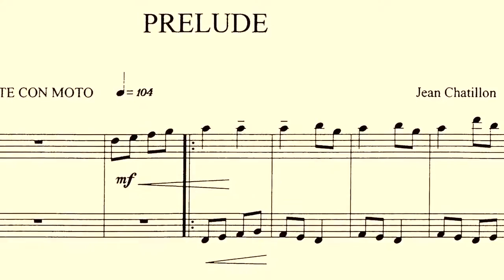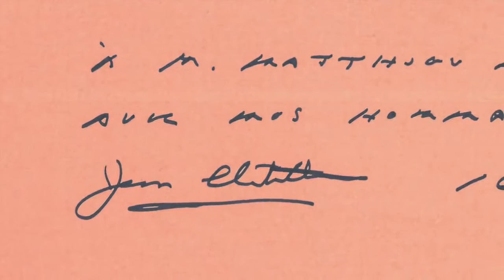Jean CHATILLON — Prelude & Fugue for Organ